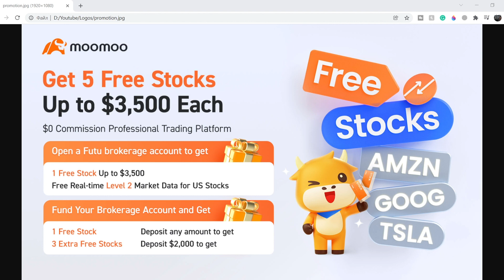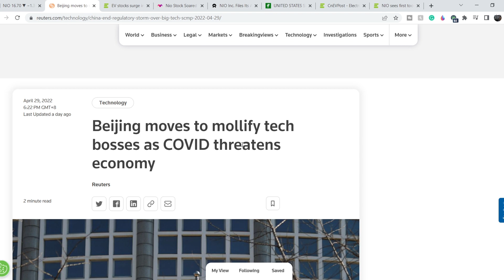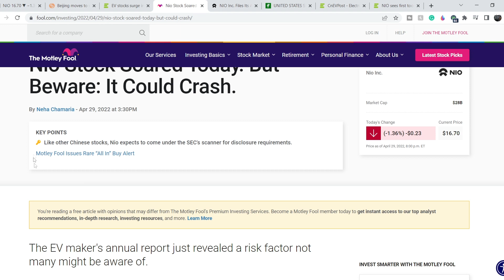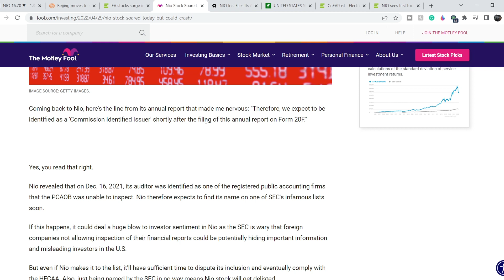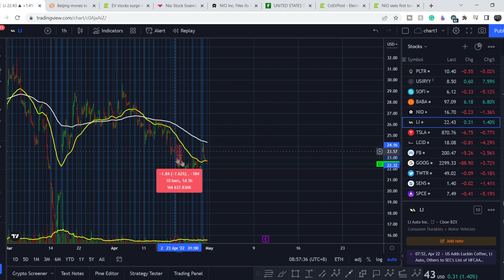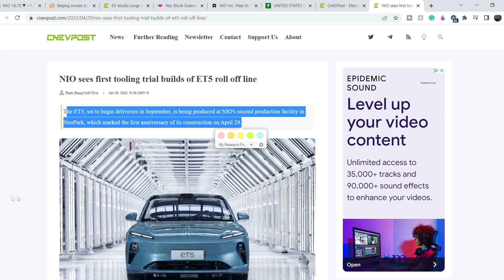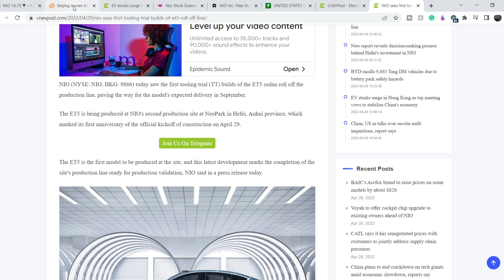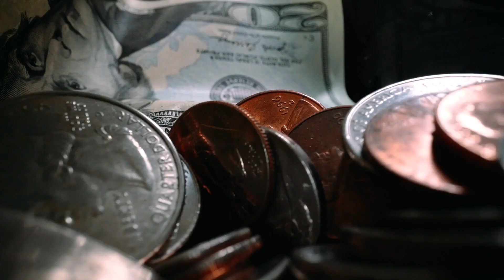NIO Stock to $26.4! CHINA JUST DID THIS! THIS MIGHT CHANGE EVERYTHING! GET READY FOR THE NEXT MOVE!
NIO Stock Analysis: NIO, Inc. (China) is a holding company, which engages in the design, manufacture, and sale of electric vehicles, driving innovations in next generation technologies in connectivity, autonomous driving and artificial intelligence. Its products include EP9 supercar and ES8 7-seater SUV. The company provides users with home charging, and power express valet service and other power solutions including access to public charging, access to power mobile charging trucks, and battery swapping. It also offers other value-added services such as service package, battery payment arrangement, and vehicle financing and license plate registration. In this NIO Stock Analysis video, we disacuss swing trading and investing in the company. We analyze the 55 EMA (Exponential Moving average), MACD (Moving Average Convergence Divergence), RSI (Relative Strength Index), bullish and bearish trends, technical analysis chart patterns, and potential entry and exit points for traders and investors.

Timecodes:
0:00 Intro
0:11 Fundamental Analysis
7:34 Technical Analysis